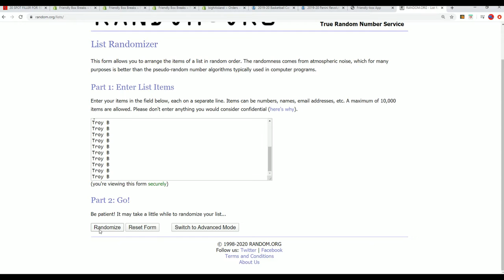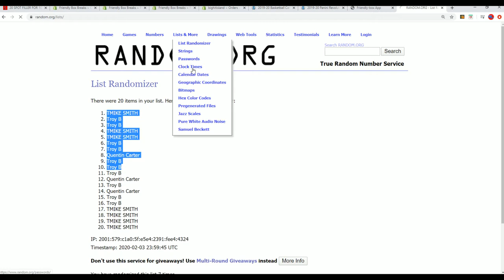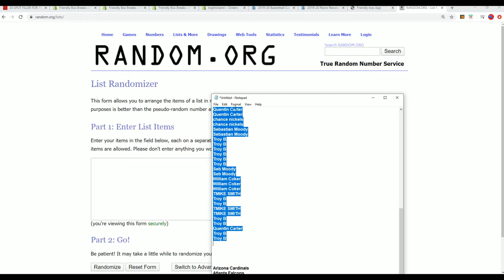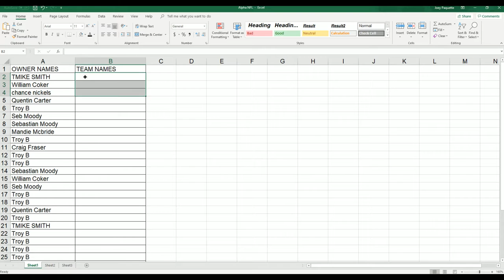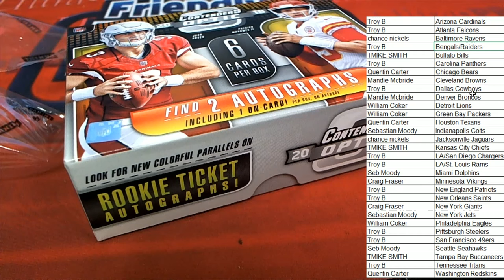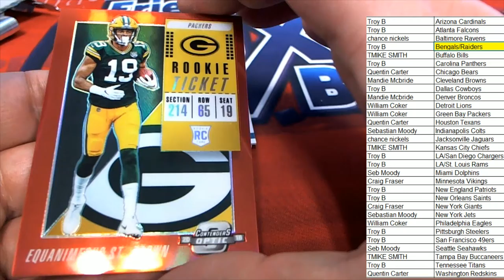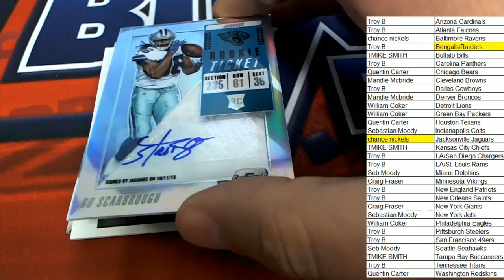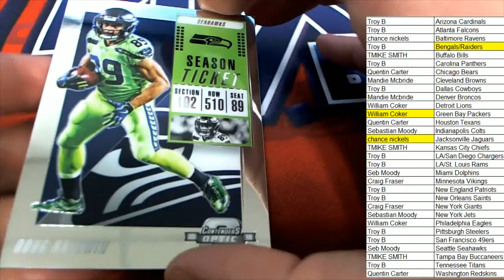2018 Panini Contenders Optic Football ID 18PANCONFB203